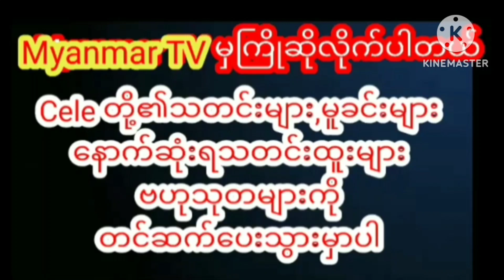ချစ်သူကျော်ကျော်ပိုင်မှူးနဲ့ ပထမဦးဆုံးတွေ့ဖြစ်ခဲ့ပုံကို ပြောပြလာတဲ့ လိမ္မော်သီးmyanmarcelenews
စစတွေ့ချင်းမှာ အညာသားပုံစံပေါက်တဲ့ ချစ်သူကျော်ကျော်ပိုင်မှူးနဲ့ ပထမဦးဆုံးဆုံတွေ့ဖြစ်ခဲ့ပုံကို ပြောပြလာတဲ့ လိမ္မော်သီးmyanmarcelenews